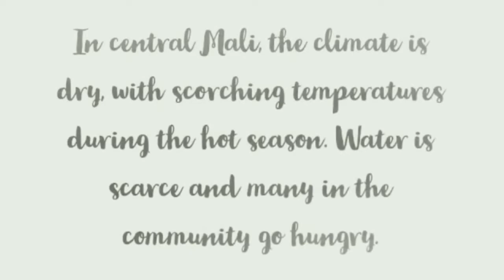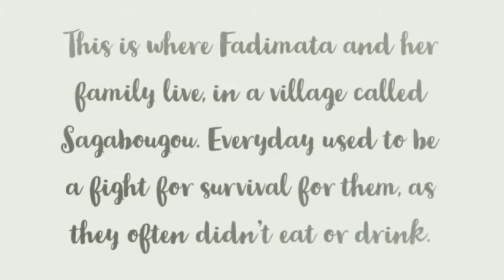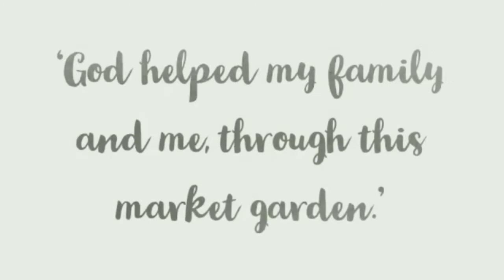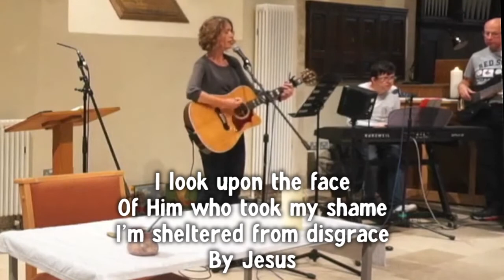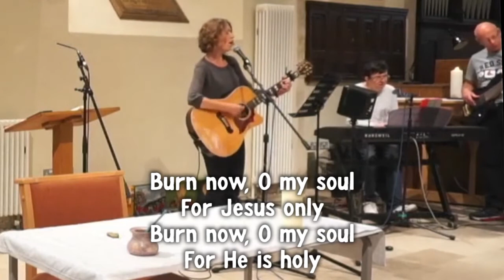4th September 2022 - All-Age Worship - St Mary's, Slaugham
All-age worship recorded at St Mary's, Slaugham. The service is is led by Rev. Carl Smith and the reading is from Philemon.